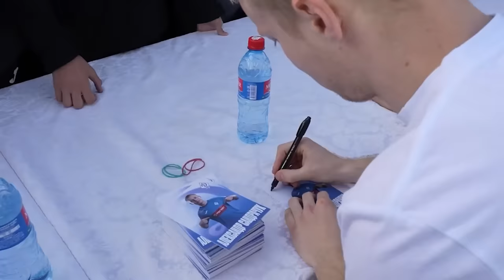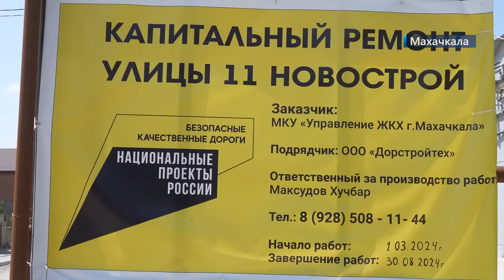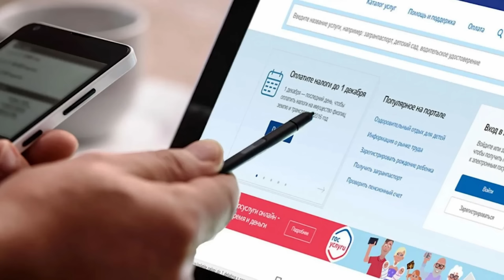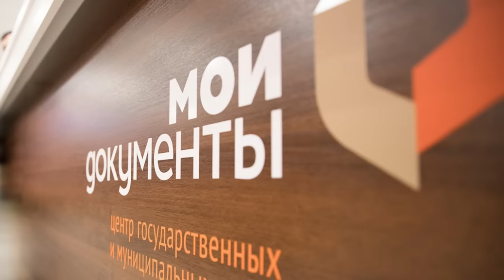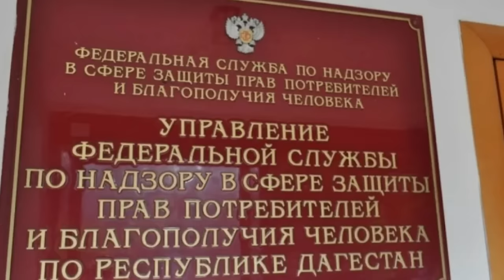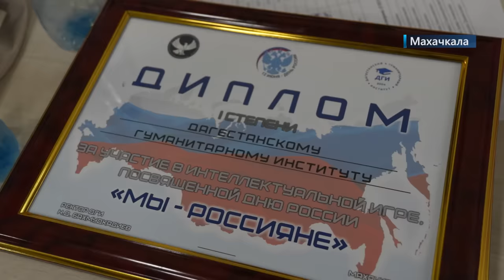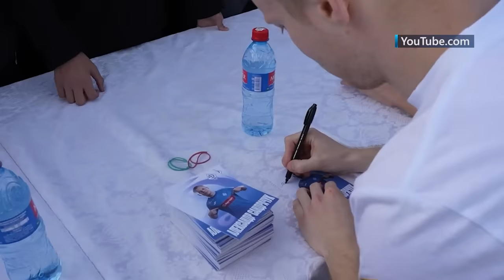Задержали 14-летнего подростка. Новости Дагестана за 13.06.2024 год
1. От Даниялова и до Буйнакского. Специалисты приступают ко второму этапу реконструкции в парке имени Сулеймана Стальского.

2. Бесплодие - не приговор. Возможности репродуктивных технологий обсудили на Северокавказской научно-практической конференции

3. От нашего моря до вашего. В Дагестане запускают новый железнодорожный маршрут на летний сезон Адлер – Махачкала.

4. Чествуем клуб «Динамо». В Махачкале, на центральной площади столицы, пройдет футбольный фестиваль.